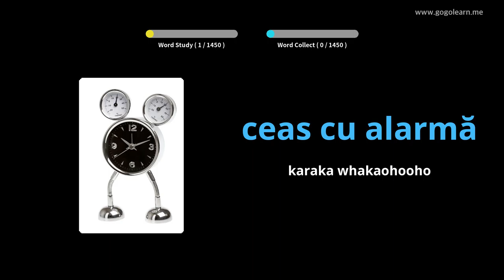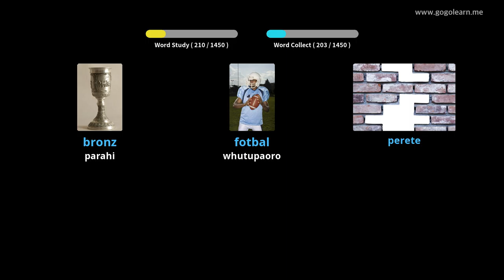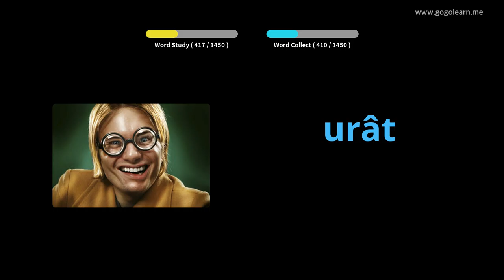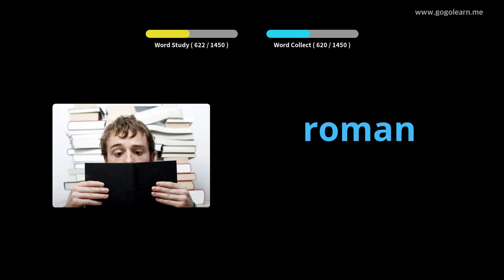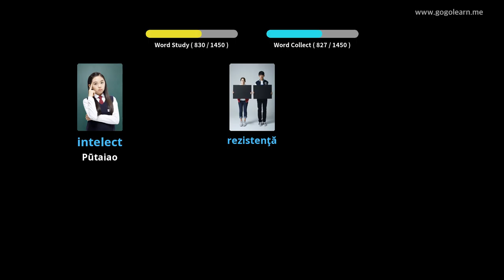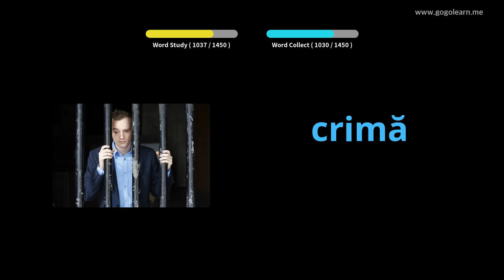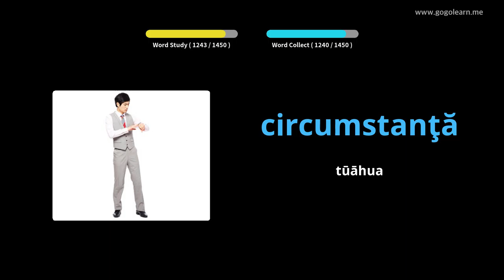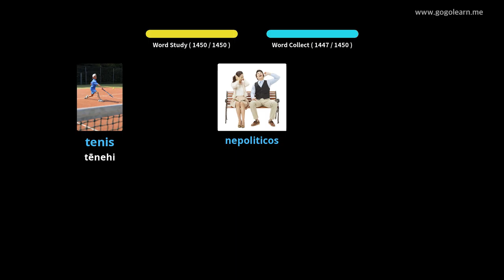Pātai Tohuwhenua Rorohiko | Golearn